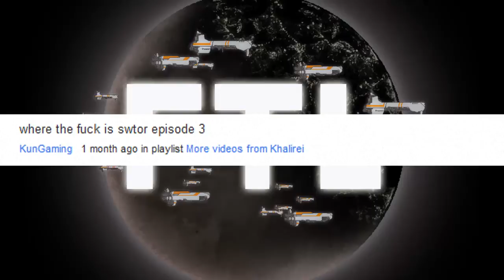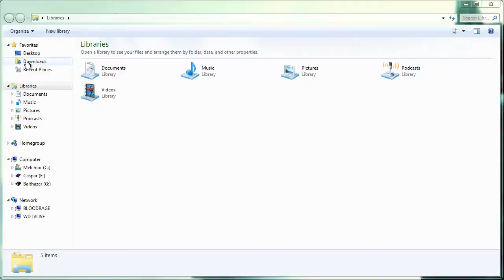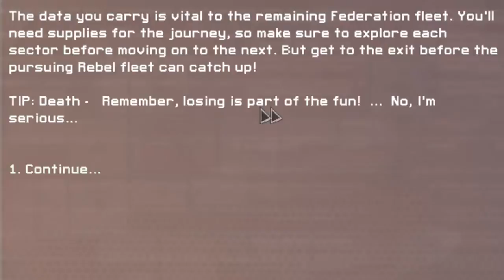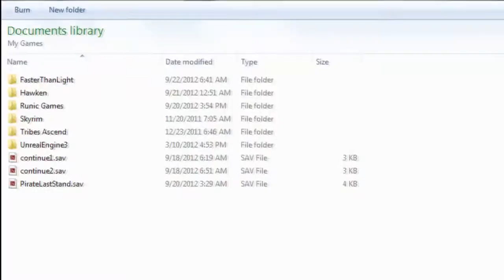FTL - How to play like a pirate [How to have fun]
Yarrr we be space pirates looking for lots of...scrap metal... and fuel... and if you have some drones that'd be great.